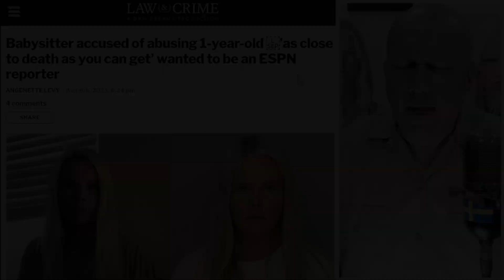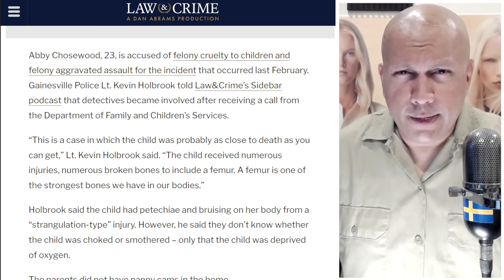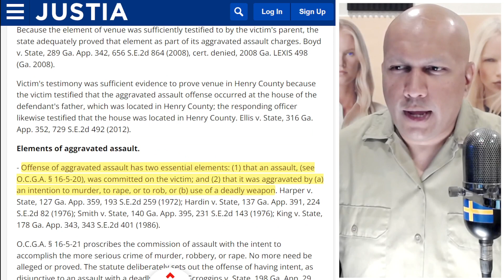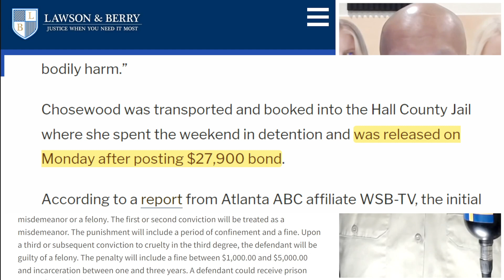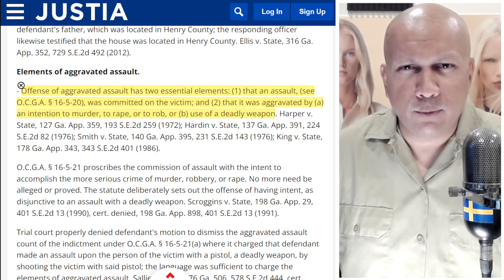Babysitter Accused Of Suffocating Baby Arrested & Released On Bail